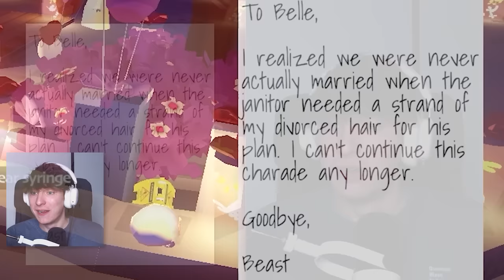I Convinced A.I. To Breakup (by ANY MEANS NECESSARY.)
Suck Up's Valentines update is here and it lets you convince A.I. that they do not deserve love by any means you can think of.
Edited by @kiauro_